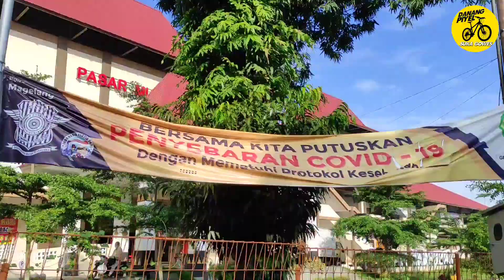Gowes wisata ke Svargabumi Borobudur // Candi Borobudur-Svargabumi-Gerbang Samudra Raksa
Bersepeda ke Svargabumi dekat candi Borobudur sendirian itu ternyata asyik, krn selama di perjalanan pasti akan bertemu dengan para goweser yang akan menemani kita bersepeda. Jarak yang saya tempuh gowes ke candi Borobudur pp 85 km.